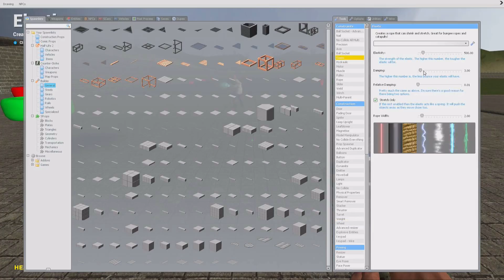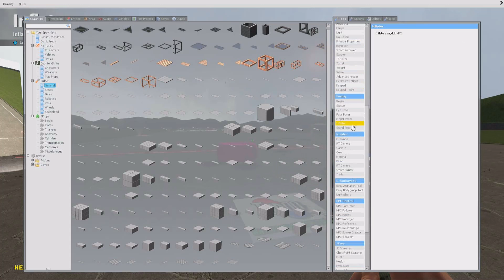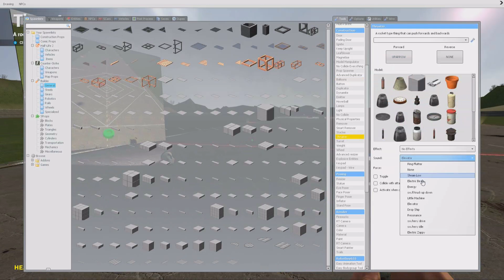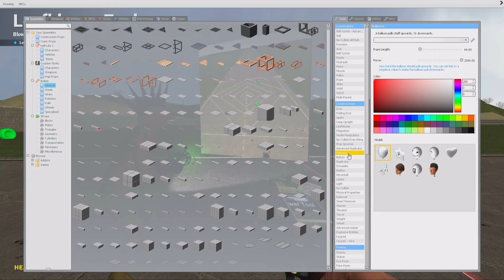GARRY'S MOD #275 - Trollcurling ⌂ [HD] Let's Play Garrys Mod Together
►Shopping:
•Meine Maus
•Meine Tastatur
•Mein Headset
•Mein Prozessor
•Mein Mikrofon

•Mein Viagra
•Bei Schmerzen im hinteren Bereich
•Todoo Ohrringe
•Will ich haben